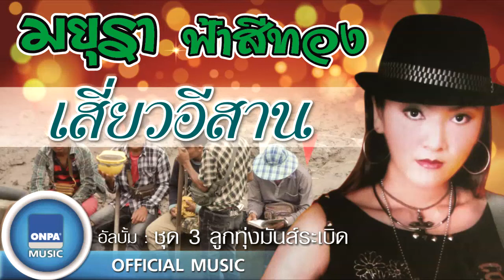มยุรา ฟ้าสีทอง - นกเขาใจง่าย,ลอยลมบน,เสี่ยวอีสาน,สาวโรงงาน,สาวบ้านเชียง (OFFICIAL MUSIC)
เพลง : นกเขาใจง่าย,ลอยลมบน,เสี่ยวอีสาน,สาวโรงงาน,สาวบ้านเชียง (OFFICIAL MUSIC)
ศิลปิน : มุยรา ฟ้าสีทอง
อัลบั้ม : ชุด 3 ลูกทุ่งมันส์ระเบิด (เมดเลย์)